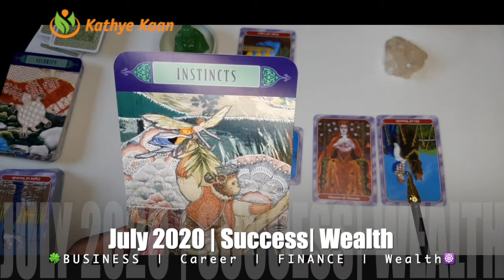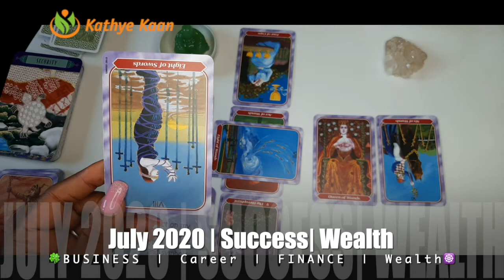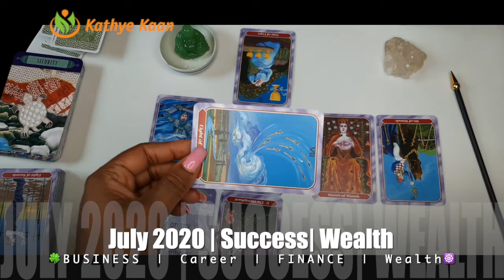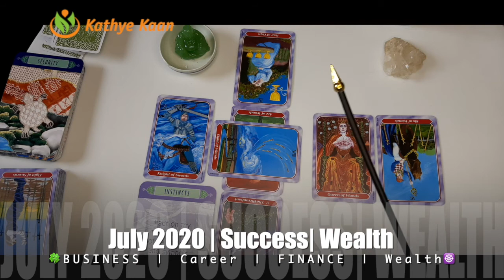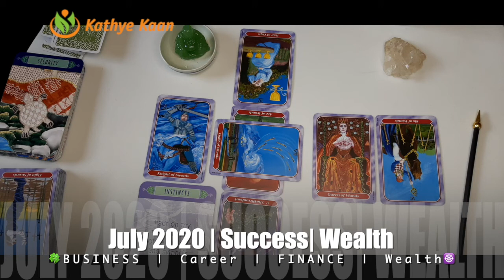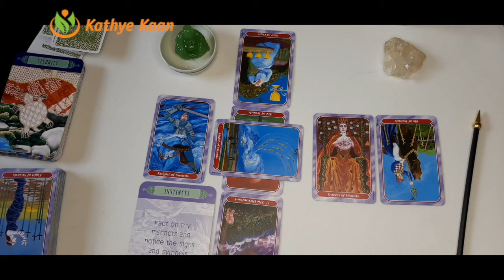LIBRA JULY 2020 🍀🍀BUSINESS CAREER WEALTH READING 🌈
Thank you for returning! JULY READING 2020 BUSINESS CAREER WEALTH READING

LIBRA JULY 2020 🍀🍀BUSINESS CAREER WEALTH READING 🌈 MONTHLY HOROSCOPE 💫🌟

Kathye